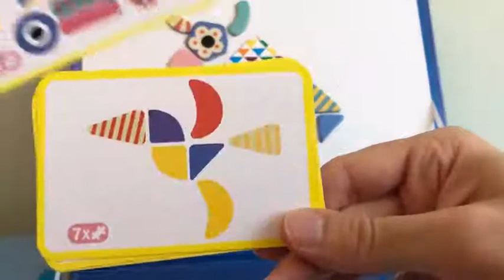🧩 Educational Magnetic Tangram Toy Pink Cards 🎨 | Fun Learning for Kids | My Kids TV Learn & Play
Welcome to My Kids TV Learn & Play! 🌟 Dive into educational fun with our latest video featuring the captivating Educational Magnetic Tangram Toy Pink Cards! 🎨 Stimulate your child's imagination and cognitive skills as they explore the world of shapes and colors. 🌈 Watch as they develop problem-solving abilities and unleash their creativity! Don't miss out on this enriching learning experience! 🚀